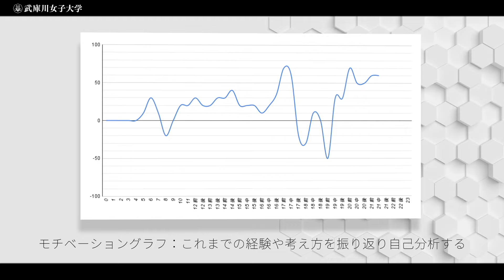武庫女でみつけた私の未来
武庫川女子大学 社会情報学部の前身である情報メディア学科の卒業生が、大学生活や就職活動、今後目指すキャリアについて語りました！武庫女を志す受験生の皆さんへのメッセージもぜひご覧ください☆
【武庫川女子大学 キャリアセンターホームページ】